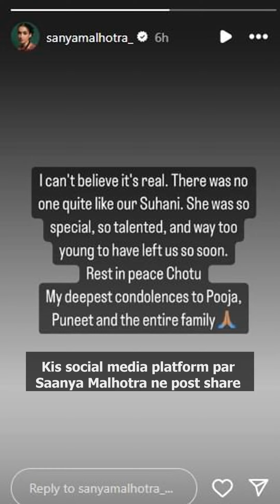Saanya Malhotra's Emotional Tribute to Late Co Star Suhani Bhatnagar Dangal RIP 😢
Saanya Malhotra expresses her grief over the sudden demise of her 'Dangal' co-star Suhani Bhatnagar. The news of 19-year-old Suhani's death has left everyone shocked. Celebrities mourn her loss, including Saanya, who shared a heartfelt post on Instagram. Remembering Suhani as a special and talented soul, Saanya bids her farewell. Let's pray for peace for her soul and strength for her family.